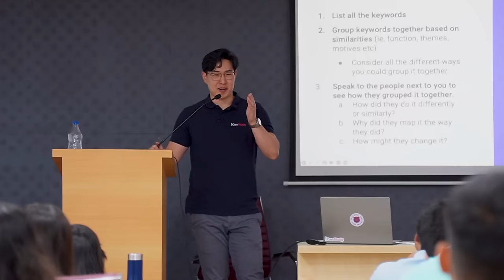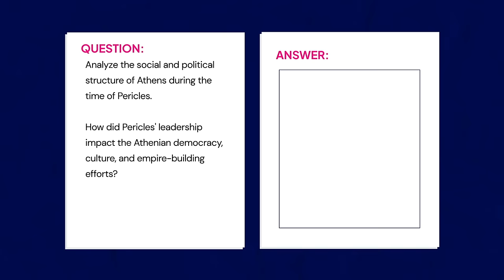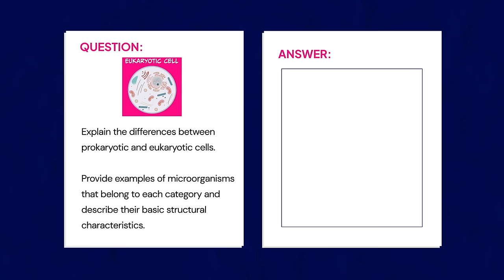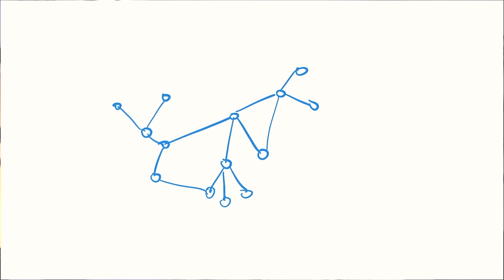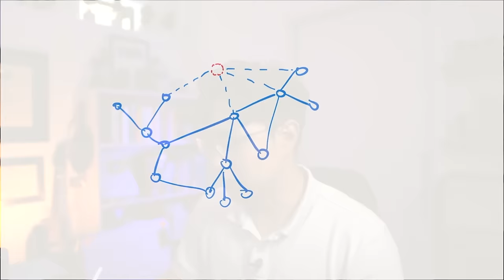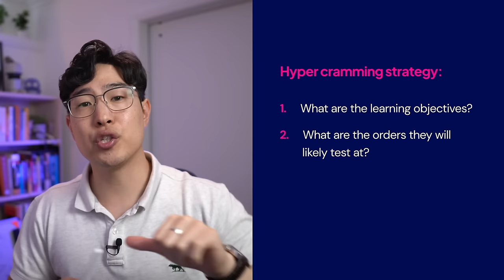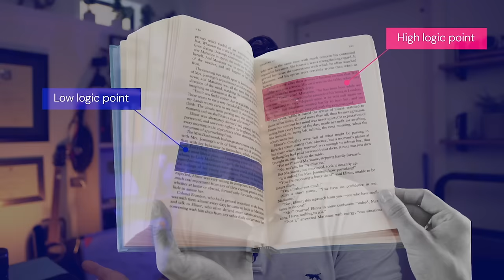How to Finish 6 Months of Study in 72 Hours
Learn my framework for hyper-cramming effectively for exams.

Learner Type Quiz (free) - Figure out your learning strengths and weaknesses

Learning System Diagnostic Quiz (free) - See how the way you learn compares to top learners

=== Timestamps ===

00:00 How to cram to get the best grade possible
00:46 Using the Hypercram method in Medical School
02:43 Strategy for Cramming - Pick your losses
03:03 Think like the examiner (predict exam questions)
08:12 How to use logic to answer questions correctly
10:21 The Ultimate Hyper Cramming Strategy
12:31 My 3-day cramming schedule
17:12 Bonus benefits of Cramming strategy